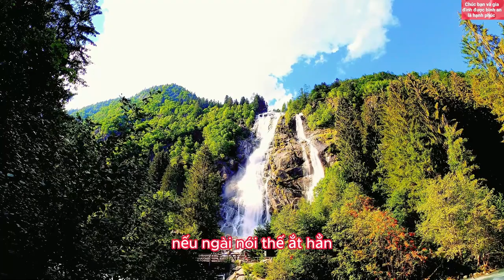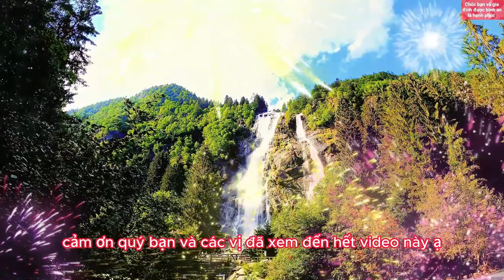Sống Thư Thái, Bình An Nhờ Học Theo (Câu Nói Cuối Cùng) Của Chúa, Hãy Cầu Nguyện Điều Tốt Đẹp.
Đăng ký Miễn Phí tại đây Từ khi cuộc sống tôi có Ngài, thì tôi không còn buồn bã nữa. Những ngày mới của tôi đều rất vui vẻ và rất hạnh phúc. Vậy mà tại sao những người có cuộc sống khó khăn nghèo khổ lại không tìm đến Ngài. Vì ai ở trong Ngài sẽ rất giàu có, phước lành của Ngài tuôn đổ trên cuộc sống họ. Tình yêu Ngài lớn hơn cả thiên đàng và sâu thẳm hơn cả đại dương. Ngài dạy tôi nhiều điều qua Kinh thánh. Ngài cho tôi sự khôn ngoan, lòng nhường nhịn, biết tiết độ và lòng thành tín. Ngài xóa bỏ tất cả tội lỗi của tôi và cho tôi trở lại với Ngài. Một đứa con công chính trong Ngài. Ngài yêu thương trẻ nhỏ và tất cả mọi người. Ngài giúp đỡ tôi trong mọi việc kể cả việc mà không ai làm được. Ngài không ghét bỏ một ai, dù là người thậm tệ đến đâu. Nhưng Ngài rất ghét những người tham lam, không trung thực.
Mỗi sáng, chúng tôi cùng nhau quây quanh học lời Ngài. Ngài luôn có kế hoạch trên mỗi con người. Khi các bạn đến với Ngài thì sẽ thấy sự thay đổi trên đời sống các bạn. Ngài chịu hạ mình xuống để chết cho cả nhân loại, thậm chí Ngài đã hy sinh trên cây thập tự giá.
Tôi tin rằng, Chúa sẽ yêu thương tôi suốt đời và Ngài sẽ luôn là một người Cha vĩ đại!
Rất nhiều người được sống bình an và hạnh phúc hơn nhờ thực hành theo những lời răn dạy của Chúa! và 1 trong nhiều lời răn dạy ấy thì câu nói cuối cùng của Chúa khi bị đóng đinh trên cây thập tự giá đã ảnh hưởng đến tôi nhiều nhất! Nó làm thay đổi cách tôi hành động mỗi khi gặp chuyện bất bình không như mong muốn. Từ đó tôi cũng được sống thư thái và bình an hơn!
Và đây là câu nói cuối cùng của Chúa khi bị đóng đinh trên cây thập tự giá là: "Xin cha hãy tha thứ cho những người ấy vì họ không hề biết là họ đang làm gì!" Nhưng giả sử lúc đó Chúa lại than rằng: "Ta có tội tình chi mà các ngươi hành hạ ta như này", hay Chúa lại bảo là: "Ta đã giúp bao nhiêu người bớt khổ, sống hạnh phúc hơn mà sao các ngươi nỡ đối xử tệ bạc với Ta như này không sợ bị quả báo sao?"
Nếu ngài nói thế ắt hẳn sự đau đớn của ngài sẽ tăng lên gấp bội! Nhưng không ngài đã chọn cách cầu xin sự tha thứ cho người khác và chắc chắn sự đau đớn của ngài đã được giảm đi rất nhiều!
Vâng chúng ta khó có thể yêu thương được người đã đối xử không tốt với chúng ta! Nhưng chúng ta hãy vì chính mình mà học theo cách của Chúa!
ĐờiSốngThúVị xin chân thành cảm ơn mọi người vì tất cả! Chúc mọi người được bình an là hạnh phúc! Và đây là toàn bộ video của @đstvedm ạ
Since my life has been with Him, I am no longer sad. My new days are all very happy and very happy. So why do people who have a difficult life and poverty don't come to Him? For those who abide in Him will be very rich, and His blessings will be poured out on their lives. His love is greater than heaven and deeper than the ocean. He taught me many things through the Bible. He gave me wisdom, patience, self-control, and faithfulness. He took away all my sins and brought me back to Him. A righteous child in Him. He loves children and everyone. He helps me in everything including things that no one else can do. He does not hate anyone, no matter how bad a person is. But He hates greedy, dishonest people.
Every morning, we gathered together to study His word. He always has a plan for every human being. When you come to Him, you will see a change in your life. He humbled himself to die for all mankind, even dying on the cross.
I believe, God will love me forever and He will always be a great Father!
Many people live more peaceful and happy lives by following God's commandments! and of those many commandments, the last words of the Lord when he was nailed to the cross influenced me the most! It changed the way I act when I have an unexpected grievance. Since then I have also been living a more relaxed and peaceful life!
And here are the last words of the Lord when he was nailed to the cross: "Father forgive these people because they don't know what they are doing!" But suppose at that time God would complain, "What sin have I committed that you torture me like this", or God would say: "I have helped so many people to suffer less and live happier lives, but why do you think you are? Would you dare to treat Me so badly without fear of retribution?"
If he said that, his pain would be doubled! But no, he chose to beg forgiveness for others and his pain certainly has been greatly reduced!
Yes, we can hardly love someone who has treated us badly! But let's learn for ourselves in God's way!